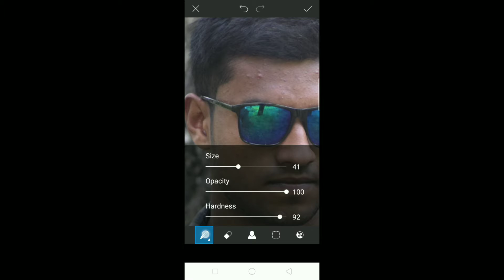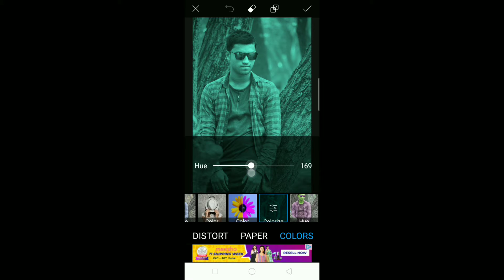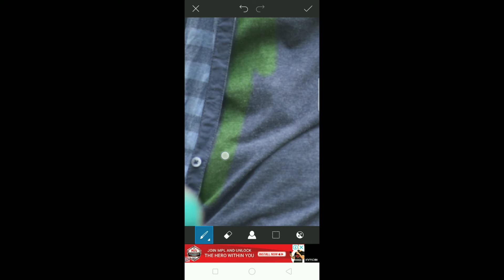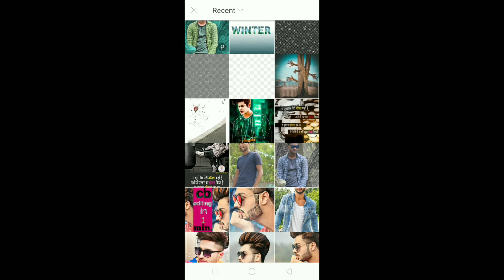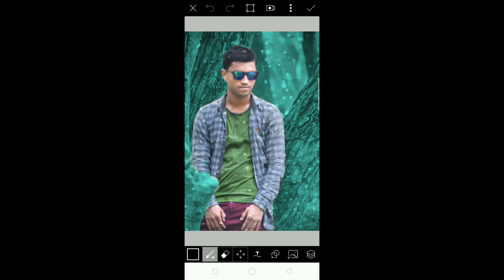Winter photo editing.by all in one photography..Rohan verma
About the video..iss video me mene apko winter photo editing karani sikhai hai..